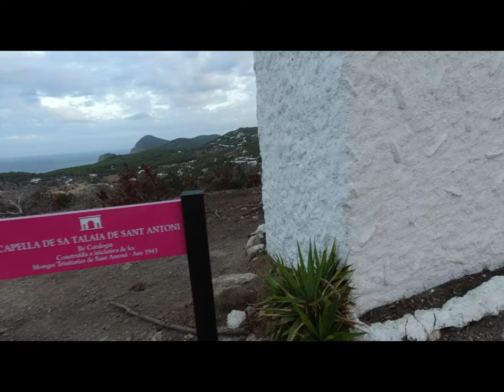TRES DIAS TRAIL IBIZA - PRIMERA COMPETICION DESPUES DEL CORONAVIRUS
MATERIAL